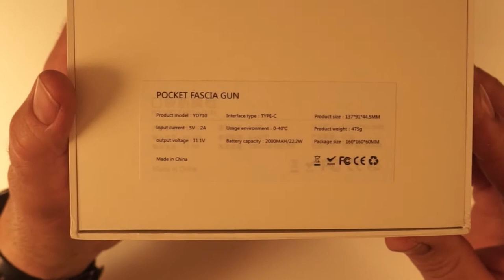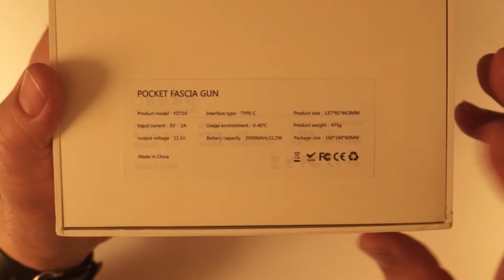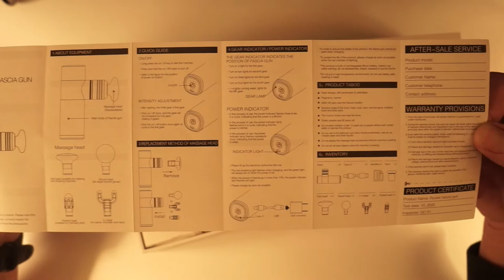Pocket Fascia Gun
After dealing with moderate to severe pain in my right elbow and shoulder for the past few months - likely due to working in renovations & construction for the last 20 plus years, I decided to try a massage gun to see if it would work to ease the pain. The pain I am (was) having in my forearm/elbow area was reminiscent of tennis elbow (burning, twinging pain when I lifted something heavy the wrong way) and did not go away with anything I tried.  This massage gun arrived in the afternoon on Thursday, and despite the directions saying to charge it fully before use, I had just had to give it a try.  I used it for only about 30 minutes but immediately felt some relief.  I put it directly on the area that was giving me problems and worked through the 5 different speeds. The top speed is really quite fast, and was actually a bit uncomfortable on a small muscle group like my forearm.  It feels good on the larger muscles of my legs etc though.   As it says in the directions, you won't want to run it over any bony places as the vibrating action of the massager will bounce on the bone and cause some discomfort.
The massage itself is sleek, and quite appealing to look at.  It is quite heavy for its size, but that is a good thing as it makes for a more stable massager while in use.  A long press of the operational button turns it on in mode 1 (the slowest of the 5 modes) then subsequent short presses of the single button will advance the massager through the other 4 speed modes, then to a 6th mode of varying slow/fast mode. Pressing the button one more time will bring it back to mode 1 (the slowest mode again)  To turn it off, simply hold the button down for 3 to 4 seconds.
The battery life is excellent.  I used it for about 30 minutes initially, then charged it for about 4 hours before using it for about an hour (daily) for two weeks.  It is still running strong.  There is a power level indicator next to the USB C charge port. It's a green light that flashes three times when the battery is full (while the massager is running), two times if the battery is around 1/2 full, and flashes only once when the battery is nearing needing a recharge.
Charging the massager couldn't be simpler by just plugging it into a USB power source with the included micro USB charge cord.
While I can't say that I have ever tried another version of massage gun, I can say that this one works really well!  I have been using it for a little over two weeks now, and my forearm/elbow/shoulder pain is all but gone.  I really like the idea of trigger point therapy and fascia massage, and this little massage gun works really well for finding the knots and working them out.
Oh, and it comes with 4 different massage heads, a nice soft carrying bag for storage, and it comes in a super sleek box. It would make a great present for someone with muscular/fascia pain or tightness.